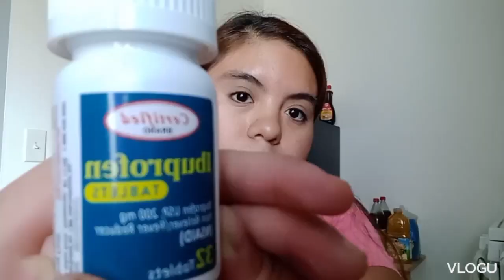9/27/2033 Wednesday Cleaning The Drawers & Gonna Throw Things Away In The Trash 😦 No Dinner Today 🍽💓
Share,  Comment Down Here Below 👇🏻👇🏻👇🏻👇🏻👇🏻👇🏻👇🏻👇🏻👇🏻👇🏻👇🏻👇🏻👇🏻👇🏻👇🏻👇🏻👇🏻👇🏻👇🏻👇🏻👇🏻👇🏻👇🏻👇🏻👇🏻👇🏻👇🏻👇🏻👇🏻👇🏻👇🏻 Give This Vlog 21 to 55 Like 👍👍👍👍👍

Have A Wonderful Wednesday Family & Friend's  🤗😃 Be Safe Out There